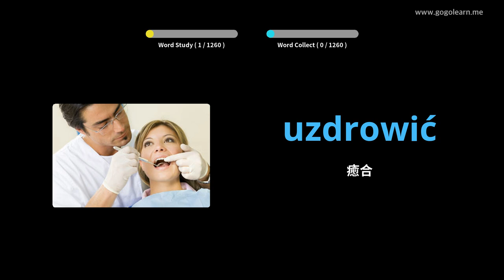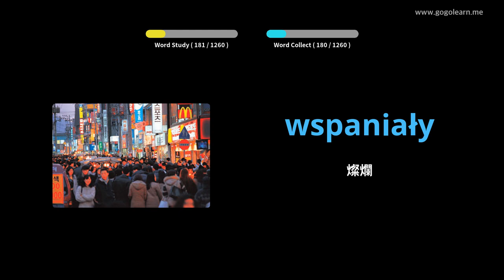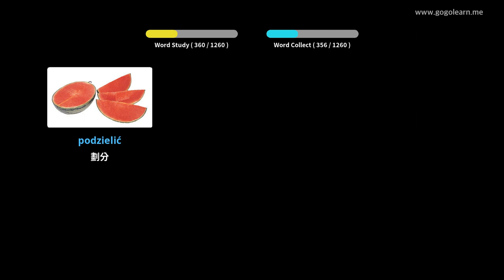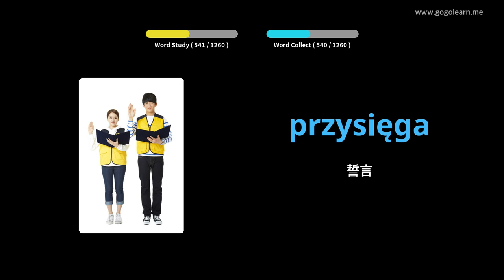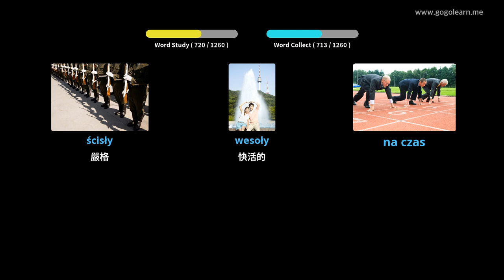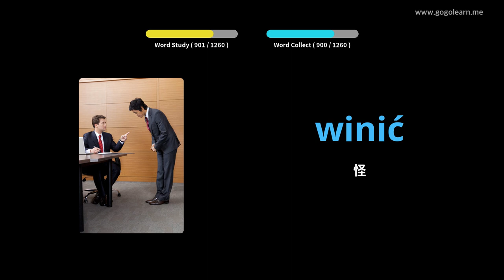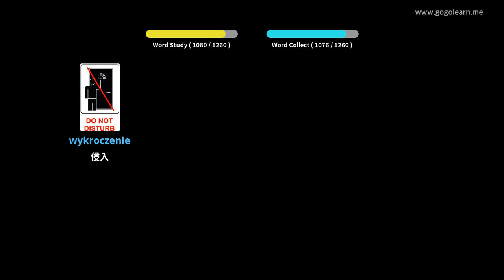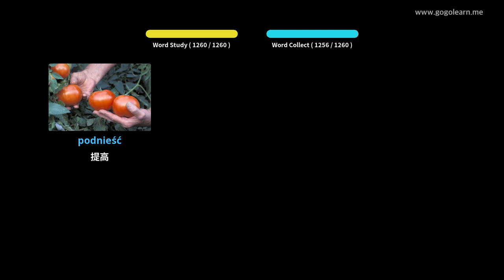波蘭語詞彙學生 | Golearn